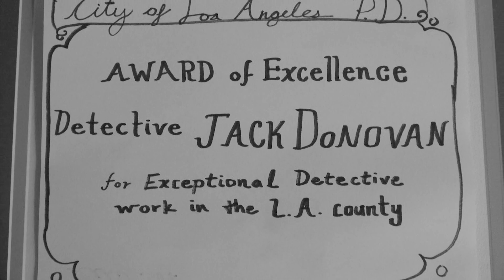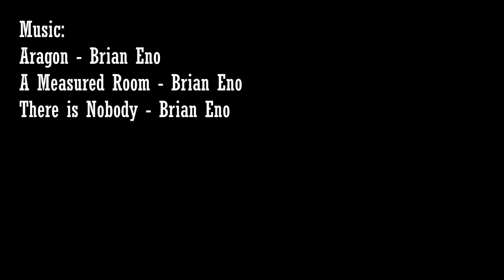Dylan Koch "No Regrets" A Film Noir Inspired Short